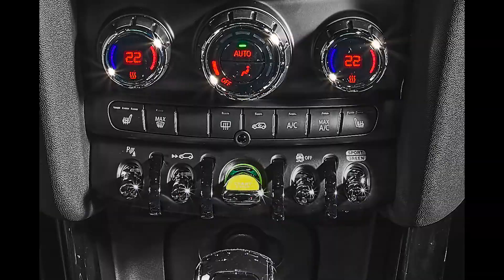MINI e mosaert. Capitolo III. L’incontro di due mondi.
Qual è il risultato della collaborazione tra MINI e mosaert, il label creativo di Paul Van Haver (Stromae), Coralie Barbier e Luc Van Haver? Scoprilo in questa piccola anteprima...